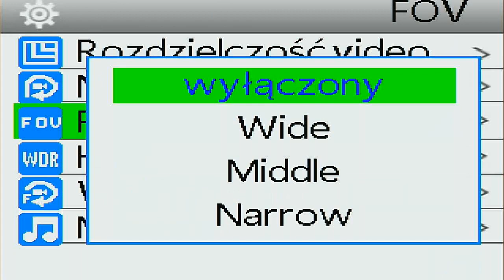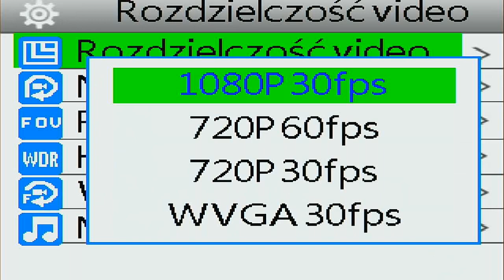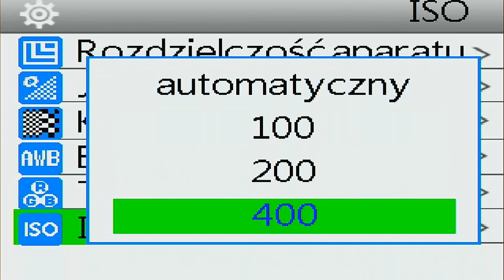Sjcam 4000 jako kamerka do mikroskopu